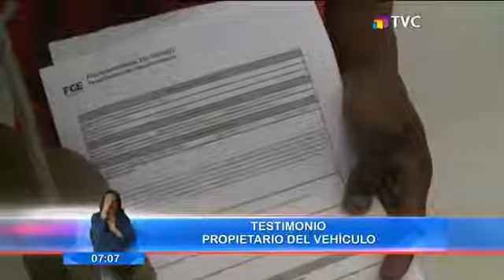Policía Nacional recuperó un vehículo reportado como robado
La Policía Nacional recuperó un auto reportado como robado. Además fue capturado un hombre con un kilo de sustancias sujetas a fiscalización. El propietario se mostró muy agradecido por la acción policial